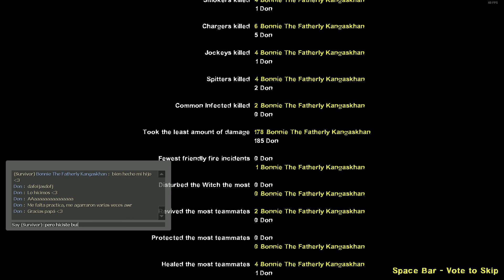Left 4 Dead 2 A father and son's adventure/ Dead Center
Difficulty- Expert

My son is the best ~Khan